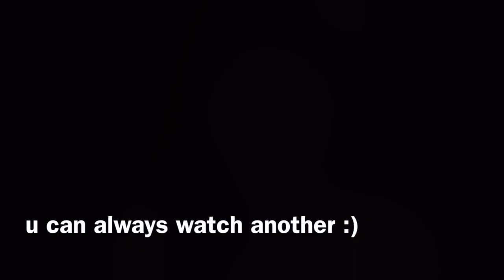ASMR Back of Class ~ First Day of School!! roleplay, new friend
psst!! poke poke. hey! sorry to distract you, but i'm new here. :) what class is this again? this school is huge btw! can i show you my super cool glittery gold confetti pen. oh no!! i think i forgot my lunch! can you walk me to the cafeteria? thanks, you're so nice! i feel so much better chatting with you. oops! i keep distracting you! okay okay i'll be quiet :)

mel